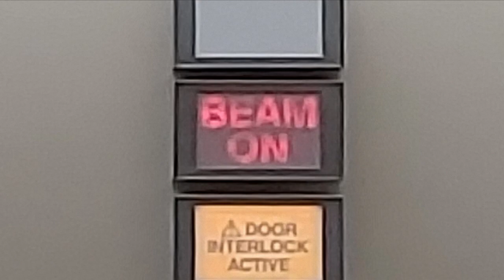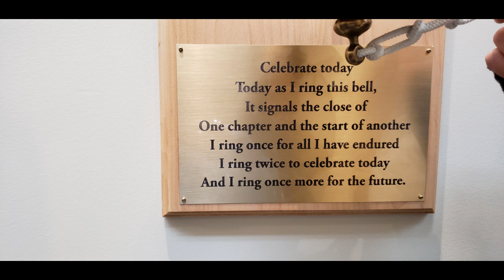Last Day of Radiation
KellyAbbass.Blog